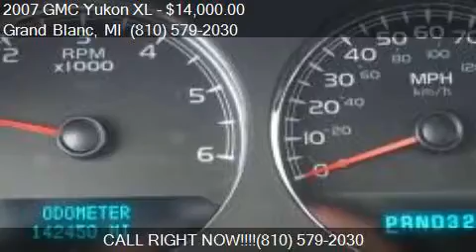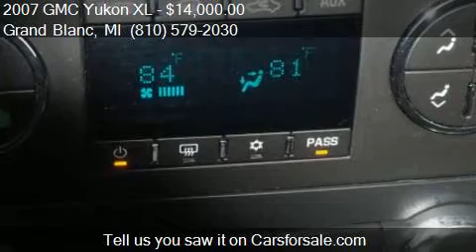2007 GMC Yukon XL SLT 1500 for sale in Grand Blanc, MI 48439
This 2007 GMC Yukon XL SLT 1500 is for sale in Grand Blanc, MI 48439 at Lasco of Grand Blanc.

Engine: 5.3L V8
Transmission: Automatic 4-Speed
Color: Tan
Mileage: 142412
Contact Lasco of Grand Blanc 5470 Ali Dr Grand Blanc, MI 48439 to test drive this 2007 GMC Yukon XL SLT 1500 today.